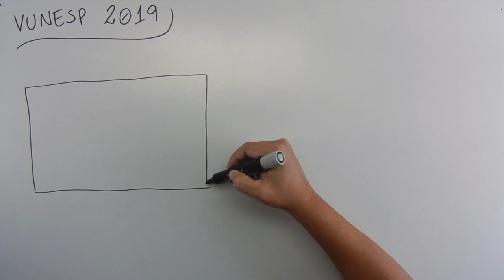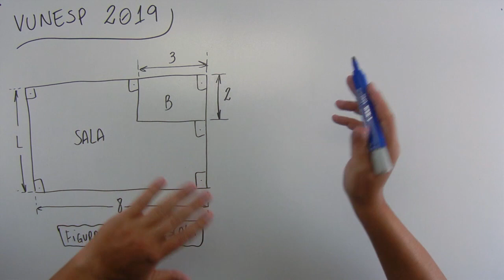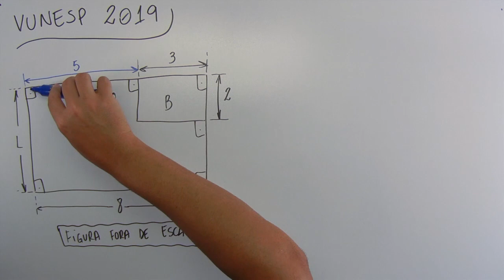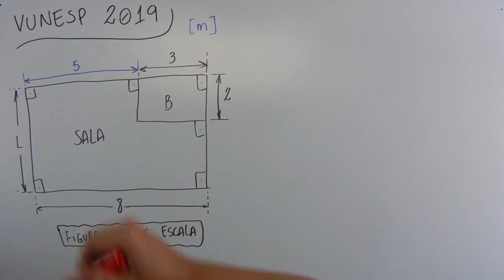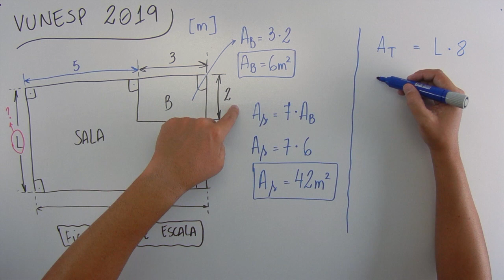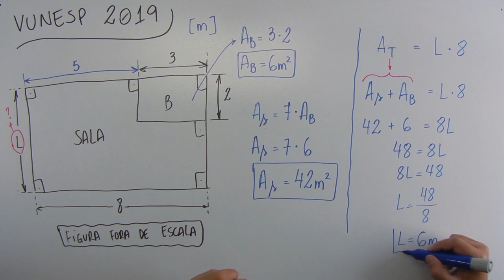Geometria (10 de 10) – Prefeitura de Arujá – Vunesp 2019 – #0241 – Matemática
Questão - VUNESP 2019:
A figura mostra uma sala e um banheiro (B), cujas medidas indicadas estão em metros.

[figura]

Sabe-se que a área da sala é igual a 7 vezes a área do banheiro. Então, a medida do lado da sala, indicada na figura pela letra L, é
Músicas:

Introdução:
Country_cue_1

Durante a fala e Final:
Rural Stride

Durante a Questão:
Atlanta